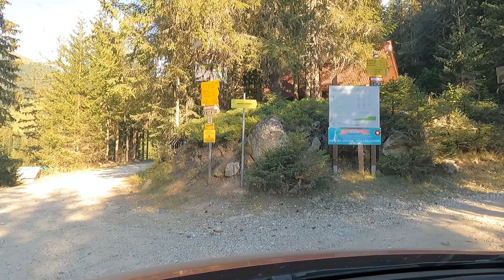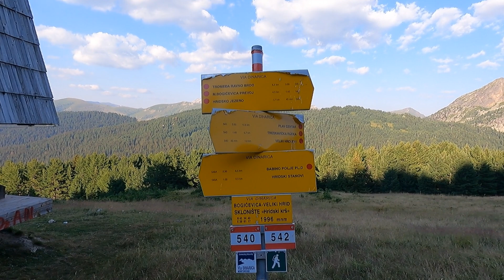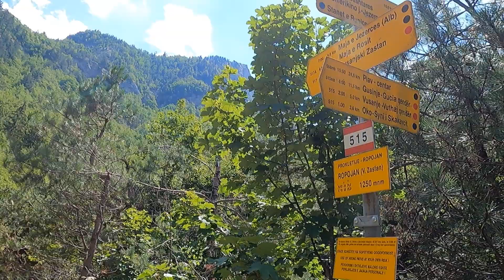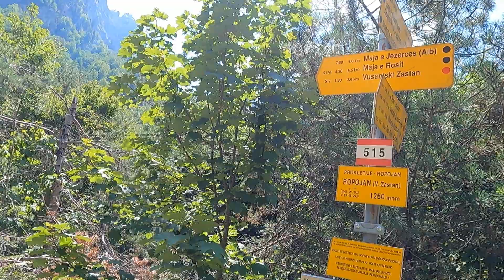Toliko oslov na kupu nisem še nikoli videl! 😮😁 Lepote prekletih planin - Prokletije❤️ - 6. in 7. dan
Tokrat sem raziskoval Prokletije. Prokletije so čudovita gorska veriga, ki se nahaja na področju Črne Gore, Albanije in Kosova.
Narava je tukaj tako lepa, da ti zastane dih. Ampak najbolj v teh dneh sem se pa razveselil osličkov. Še nikoli nisem na kupu videl toliko oslov. Pa kako so "rinili" vame. Običajno se bojijo novih ljudi.
To sta bila res dva čudovita dneva na tem mojem potovanju po Črni Gori, Kosovu, Makedoniji in Albaniji. Če si niste še ogledali ostalih videoposnetkov, si jih oglejte.